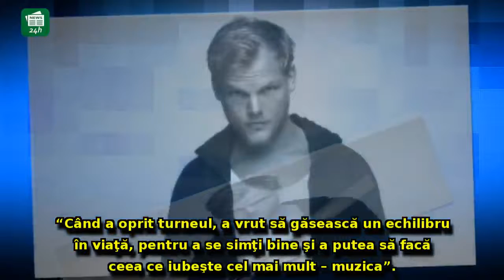Gestul de 85 de milioane de dolari făcut de Avicii înainte de a se sinucide: A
Gestul de 85 de milioane de dolari făcut de Avicii înainte de a se sinucide: A dat toți banii săracilor